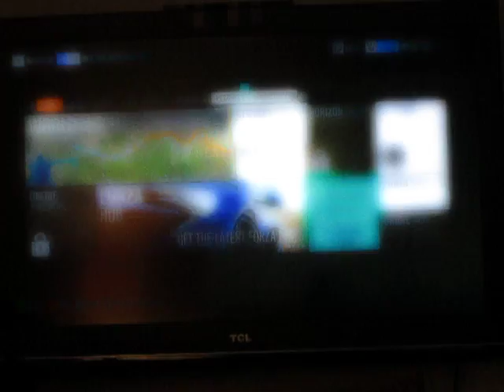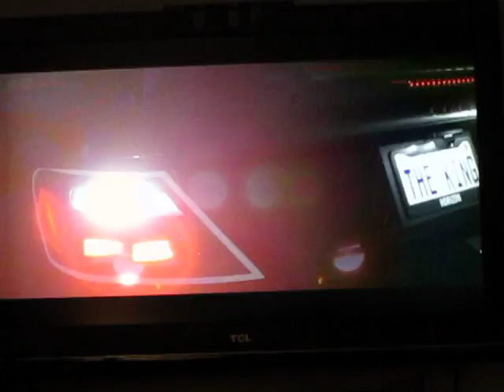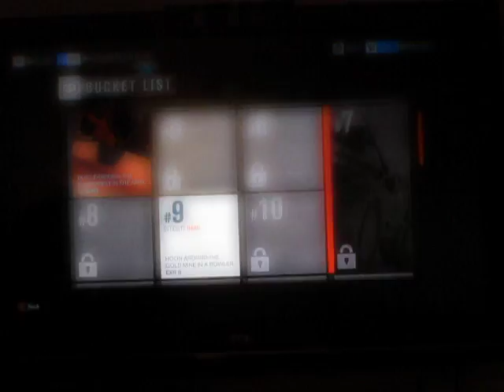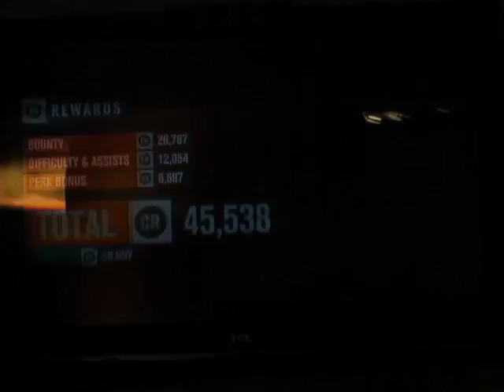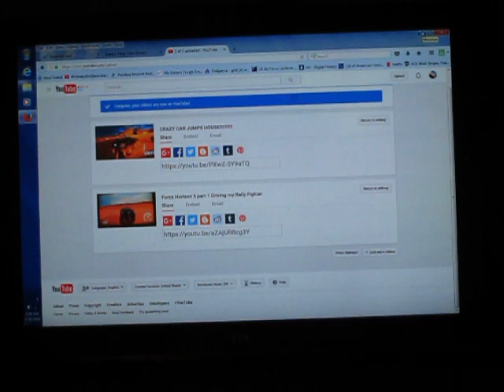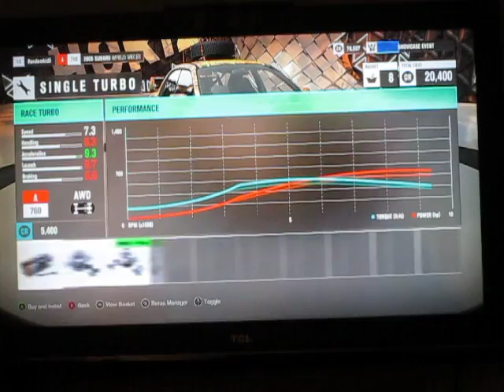Forza Horizon 3 part 2 Subaru Rally Build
we do some more driving in my Rally Fighter, then rally build a Subaru